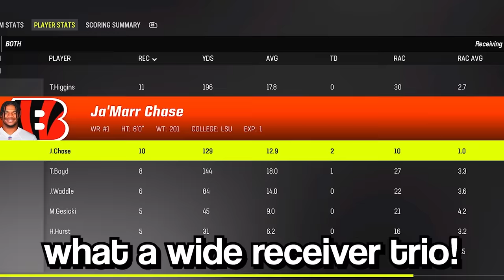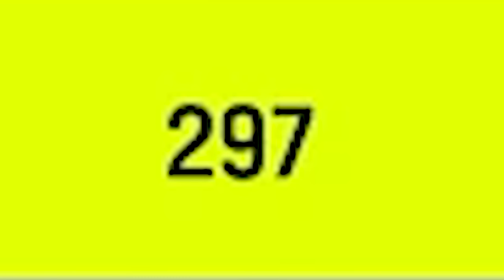Every Touchdown Ja'Marr Chase Scores, Is +1 Upgrade!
Ja'Marr Chase is one of the brightest stars in the NFL, entering the top 5 WR conversation in just his second year! But what if I reset him to a zero overall and the only way he could raise his overall is by scoring touchdowns? Could he still score touchdowns as a zero overall? Well let's find out!